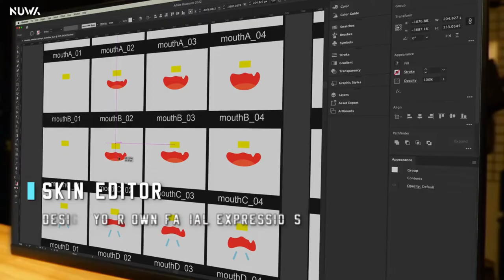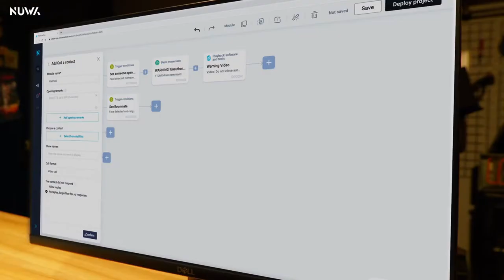ROBOTCREATOR DX : YOUR NEW ADVANCED PERSONAL ASSITANT ROBOT | Kickstarter | Gizmo-Hub.com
A lot of robot kits are fun to build, but the excitement fades quickly. Once assembled, robot fans are limited by a few static applications that don’t allow you to do much, and few to no options to keep tweaking the robot’s look and feel.

Have you ever imagined having your own unique, personalized robot instead? One where you can bring your creativity to bear on both how the robot looks and how it acts? A robot that is easy to use but sophisticated enough to become your companion?

NUWA has, and we made it!